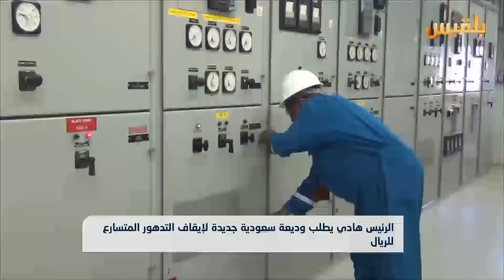الرئيس هادي يطلب وديعة سعودية جديدة لإيقاف التدهور المتسارع للريال | تقرير: ياسين التميمي